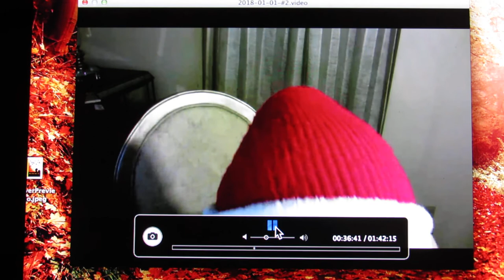Keep DYING to SELF Even thru DRY Spells * ENTERTAINMENT is the Devil's COUNTERFEIT Joy!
❤️ I am available for COUNSELING SESSIONS over the phone at on a donation basis (* not a requirement ) ❤️ Thank you for sowing into this ministry. God Bless you.
DYING to SELF Even thru DRY SPELLS * ENTERTAINMENT ~ The Devil's COUNTERFEIT JOY , Pat Love, LHH, GodsIn2Love, Pats2cents,